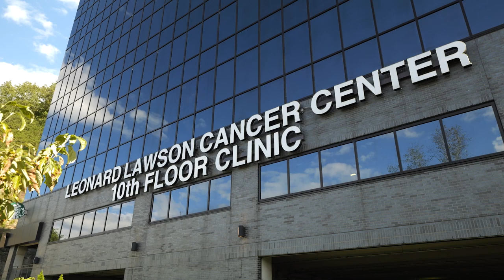The Need for Blood Increases During the Winter Months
As the winter months roll in, blood centers see a reduced number of donations.